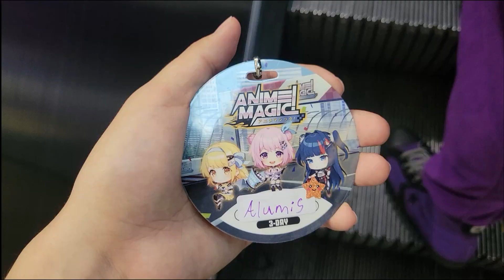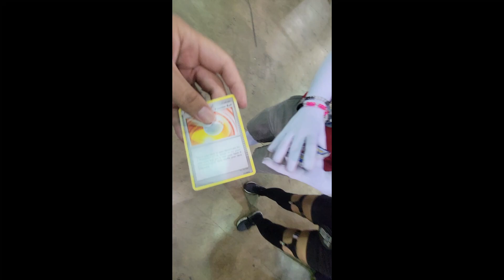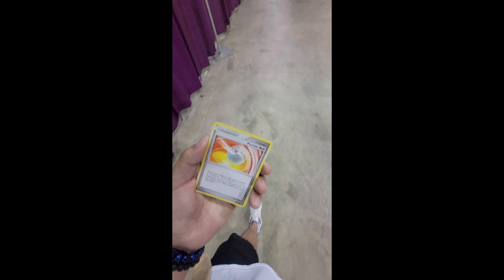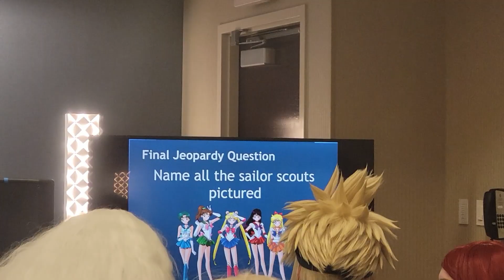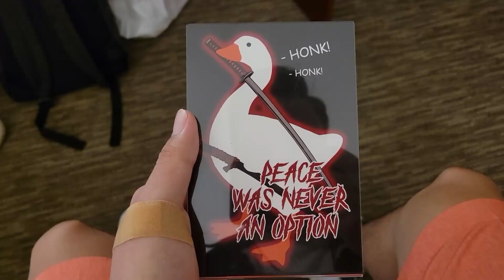i got in for FREE?! *Vlog*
My first Anime Con!!! Hope you Enjoy!

TIMESTAMPS
0:00 - Intro
0:58 - Day 1
4:31 - Day 2
8:59 - Day 3